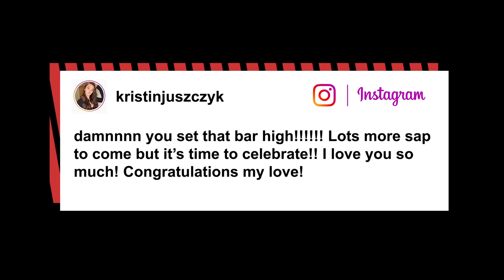How record-setting fullback Kyle Juszczyk and wife celebrated his $27M deal | New York Post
Kyle Juszczyk’s record-setting deal with the San Francisco 49ers is something to bark about.

On Sunday, the 29-year-old NFL pro agreed to a five-year, $27 million extension with the 49ers, making him the highest-paid fullback in the league. To celebrate, Juszczyk had a helmet party with his favorite fans – his wife Kristin and their dog, Mozzarella.